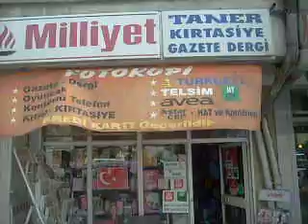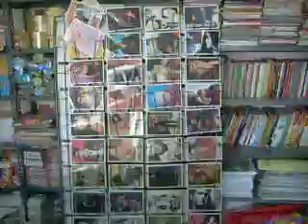mevlana caddesi kocasinan kayseri taner kırtasiye